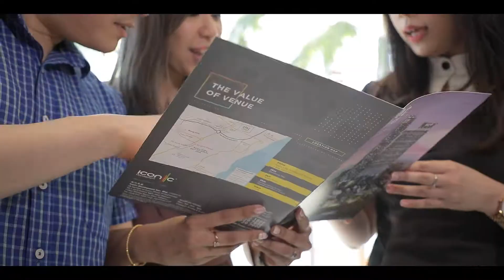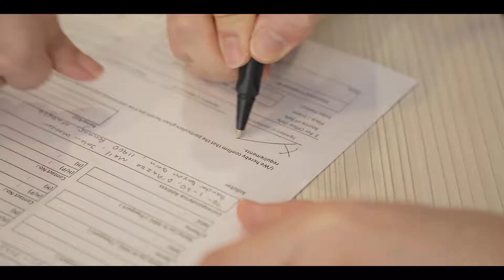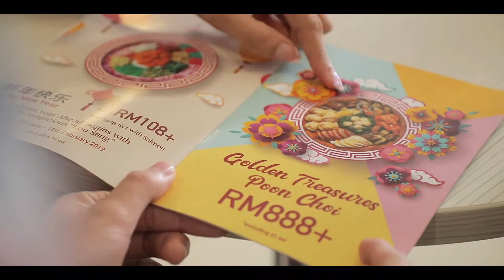Iconic Group CNY Shortfilm 2019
Look at where this family heading to for CNY?

In collaboration with Iconic Development and Iconic Hotel, presented to you CNY Short Film 2019.

Iconic wishing you a Happy Chinese New Year 2019.

兴！旺！发！
Heng! Ong! Huat!